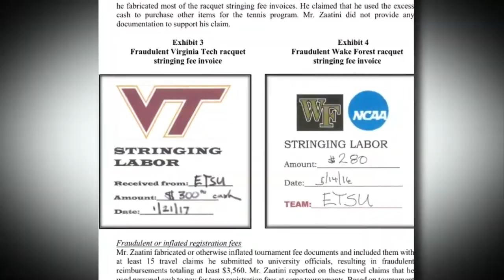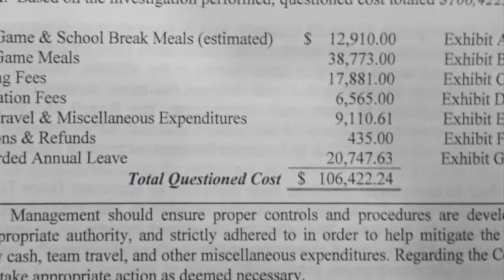Former ETSU tennis coach Yaser Zaatini pleads not guilty to theft, forgery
WASHINGTON COUNTY, TN (WJHL) - Former East Tennessee State University tennis coach Yaser Zaatini entered a not guilty plea related to 23 felony counts during his first court appearance Monday.